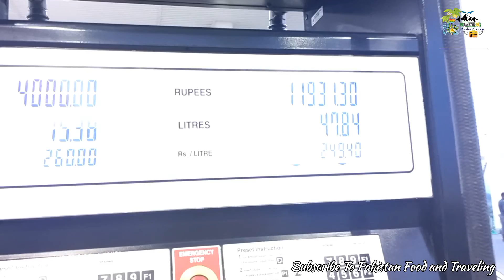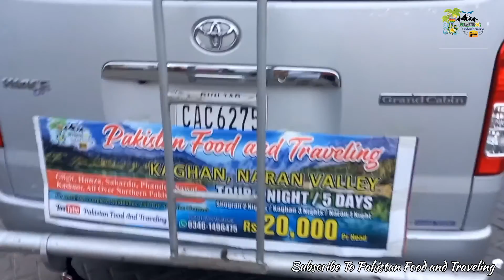Lahore To Naran kaghan | Complete Guidelines Family Tour | Cheap Family Tour